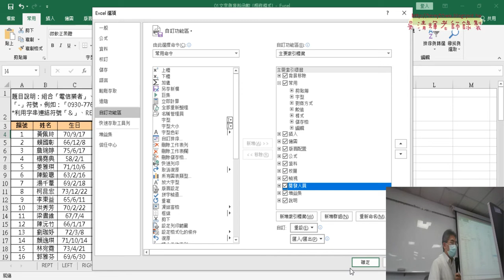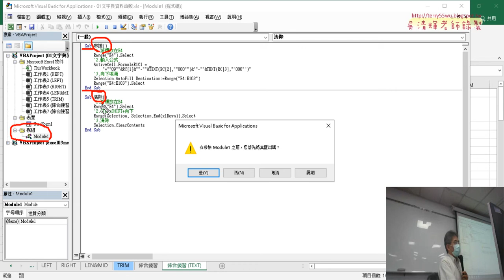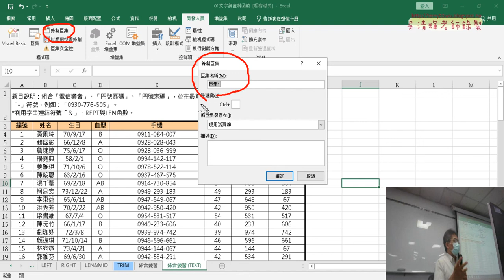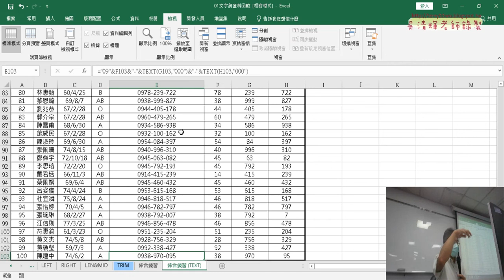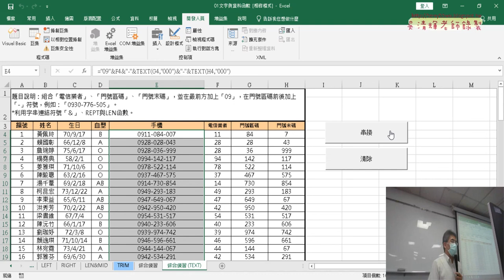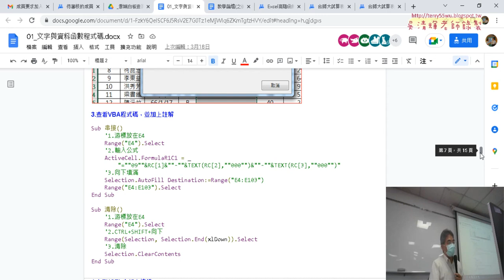03 錄製巨集與增加按鈕